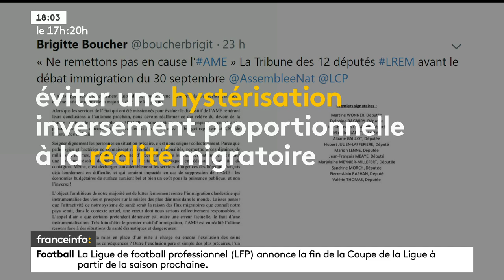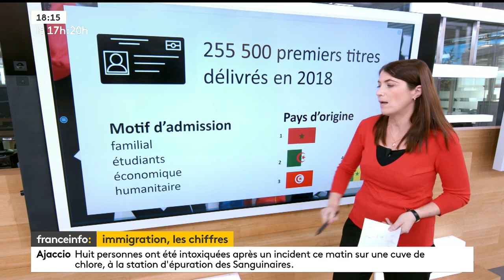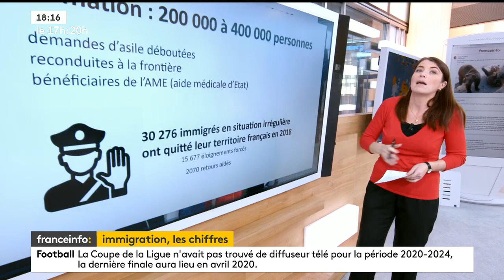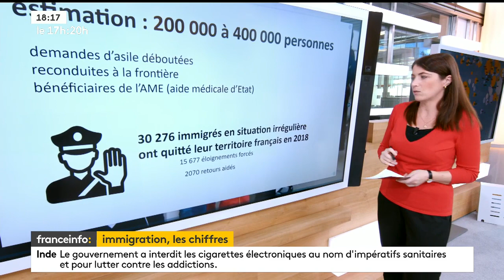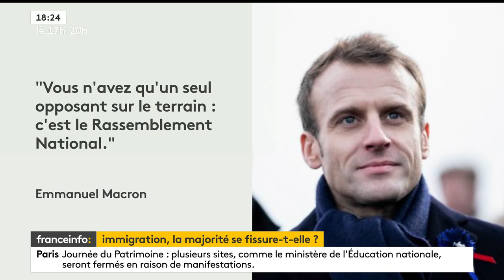Interview Franceinfo TV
Interview sur le sujet de l'immigration